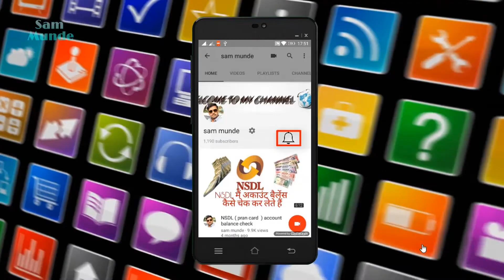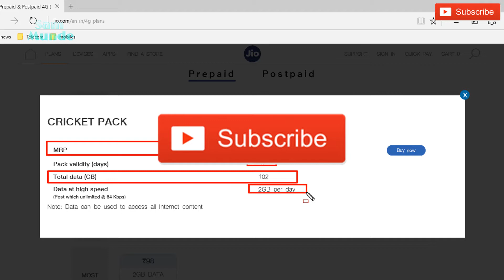jio cricket pack how to recharge IPL T20 match 2018